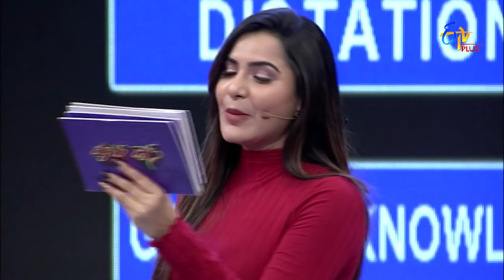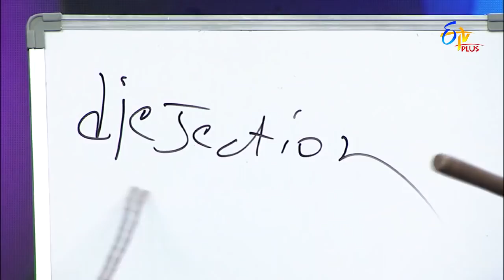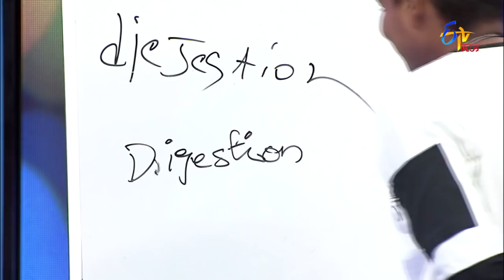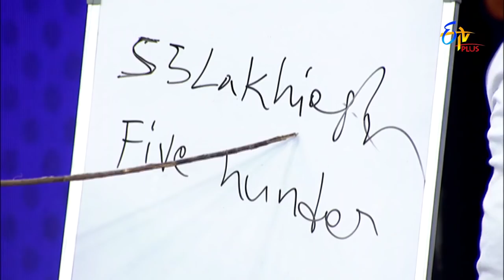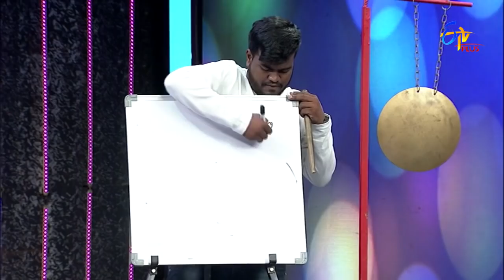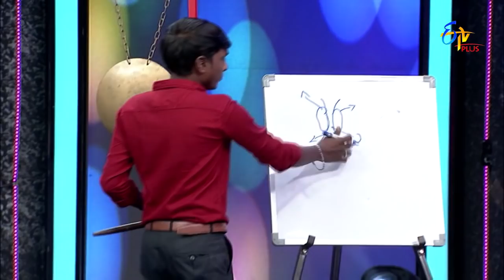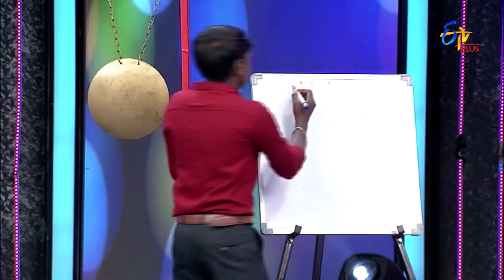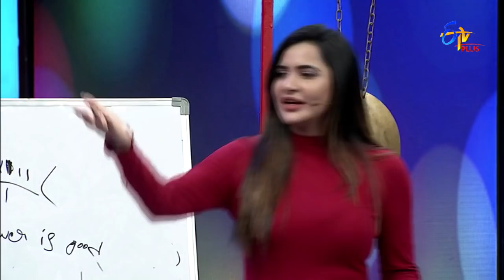Happy Days | 22nd September 2021 | Full Episode 78 | ETV Plus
A talk-cum-game show hosted by Ravi and Ashu Reddy where audiences engage in different amusing games and compete with each other with satirical counters and humorous conversations.

Chapters
00:00 Start
00:50 Intro | Anchor Ravi & Ashu Reddy
11:35 Seeti Maar
17:09 Back To School
34:52 Jagadame